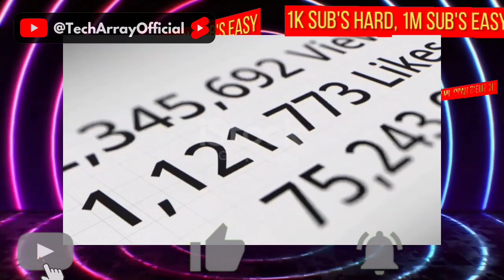Easy to Get 1M Subscribers on YouTube 2023 than 1K 🔥🔥🔥 | How to Get Subscribers on YouTube Fast Hack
Are you struggling to grow your YouTube channel and reach your goal of 1K subscribers? But after watching this video you will be surprised to know that its easy to get 1 million subscribers on YouTube fast in 2023, rather than struggling to reach 1K.

Must Visit:-